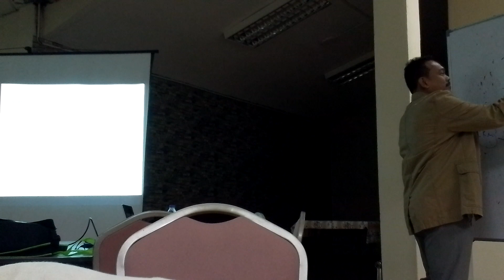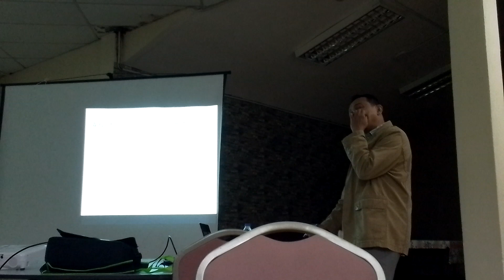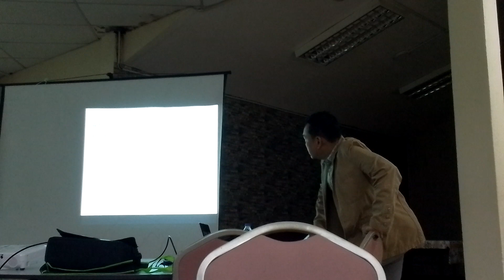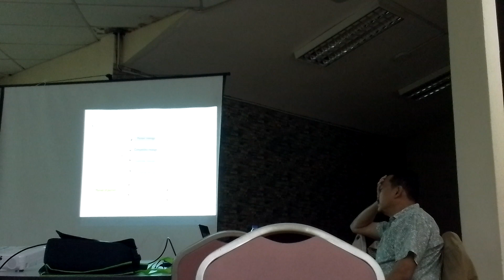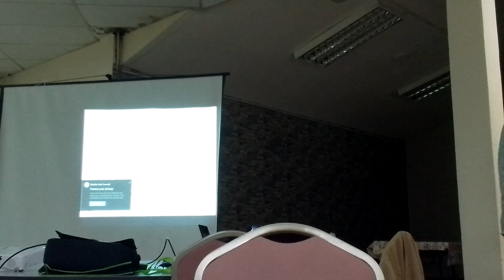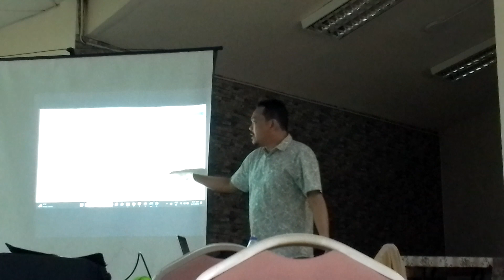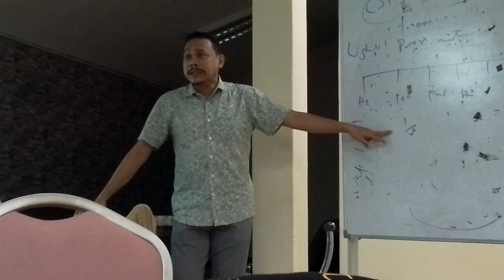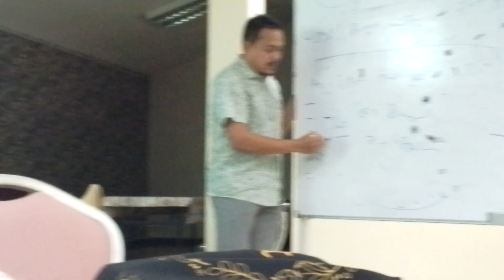Retail marketing (week14) chapter 19